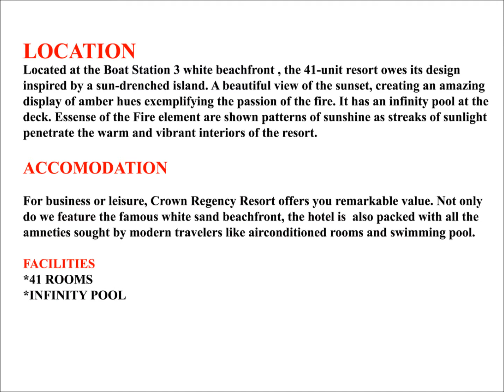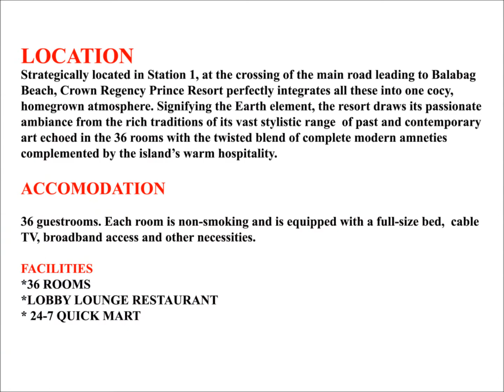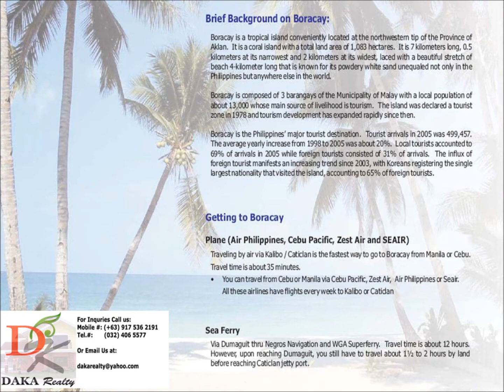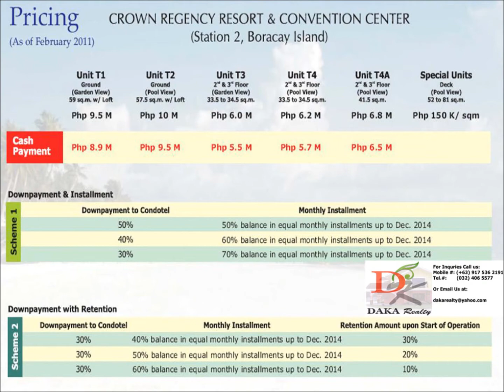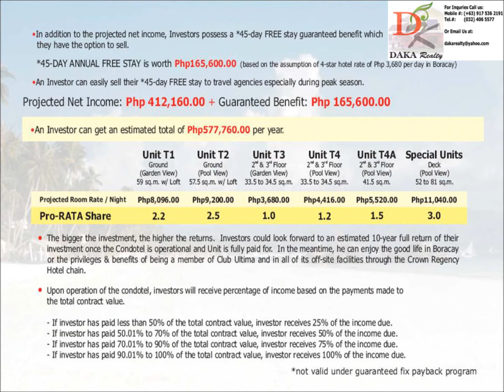Crown Regency & Convention Center at Boracay (by DAKA REALTY)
Crown Regency  Boracay - Prince Resort, Beach Resort & Resort and Convention Center - Crown Regency Hotels & Resorts understand the finer points of hospitality and luxury. It is dedicated to perfecting the travel experience through continual innovation
and the highest of standards of quality.eaturing state-of-the-art facilities, sumptuous cuisine that fills the stomach and touches the heart, fine dining experience in a comfortable setting -- all these and more of Crown Regency Hotels & Resorts are combined to give guests a memorable experience. Indeed, it embodies the true essence of a home away from home...